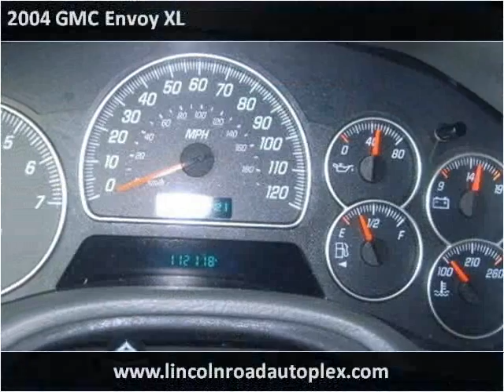2004 GMC Envoy XL available from Lincoln Road Auto Plex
This 2004 GMC Envoy XL is available from Lincoln Road Auto Plex.